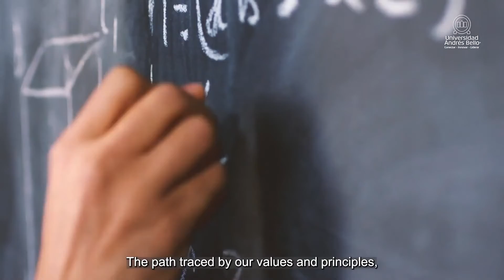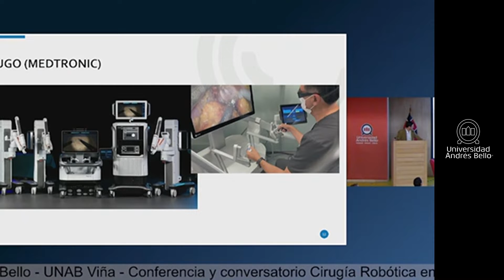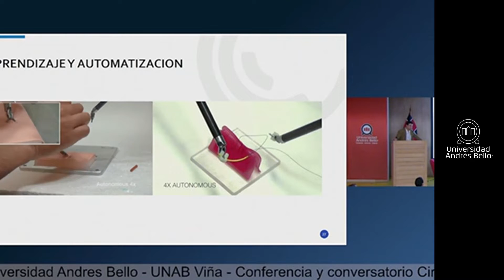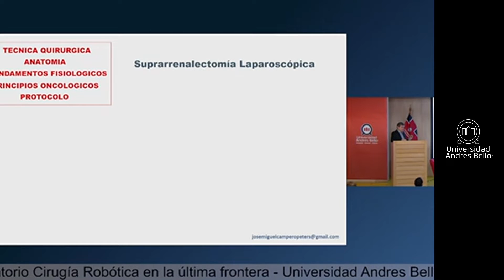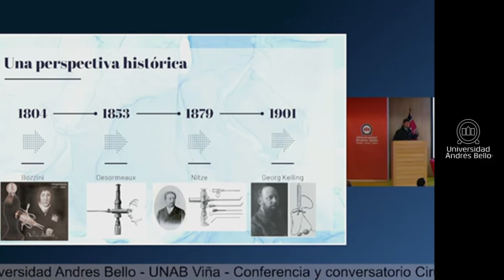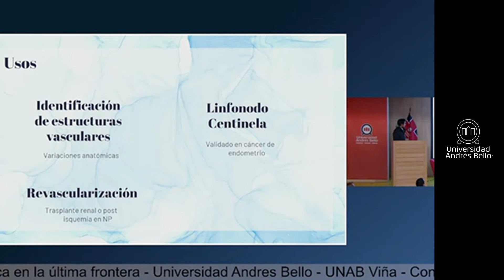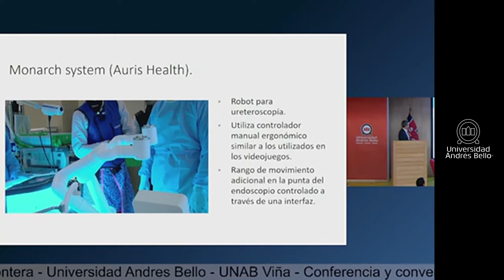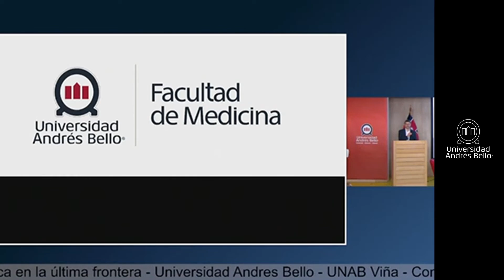Conferencia y conversatorio Cirugía Robótica en la última frontera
La Facultad de Medicina de la UNAB realizó la Conferencia y conversatorio Cirugía Robótica en la última frontera, donde se desarrolló el uso de la inteligencia artificial para mejorar la calidad de la atención médica, mayor seguridad para el paciente y menos días de hospitalización.

Exponen:
Dr. Cristóbal Mülchi Espíldora, Médico Urólogo. Jefe de Servicio Urología Hospital Carlos Van Buren. Líder de especialidad Clínica Ciudad del Mar.
Dr. Oscar Schatloff, Past Fellow del Global Robotics Institute en Orlando, EE.UU. Médico del Centro de Cirugía Robótica de Clínica Indisa. Jefe de Urología de Red de Clínicas Sudmedica LATAM.
Dr. José Luis Campero, Médico cirujano, Urólogo Clínica Las Condes.
Dr. Juan Fullá, Médico Cirujano y Magíster en Ciencias Básicas, Universidad de Chile. Fellowship Clínico en Cirugía Robótica, Hospital Mount Sinai, New York, EE.UU. Fellowship Clínico en Endourología, Cleveland Clinic, Ohio EE.UU. Profesor Asistente de Urología, Facultad de Medicina, Universidad de Chile. Urólogo, Clínica las Condes.

Modera:
Dr. Felipe Pauchard, Urólogo Hospital Naval Almirante Neff. Profesor Asociado Universidad Andres Bello.